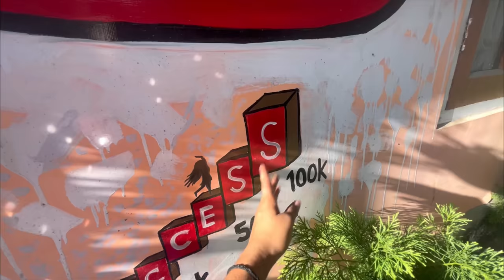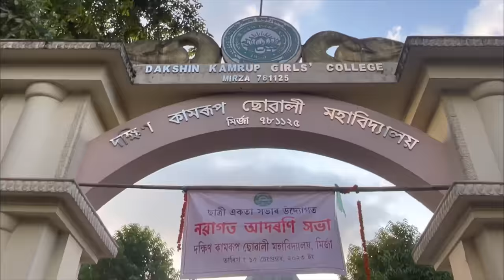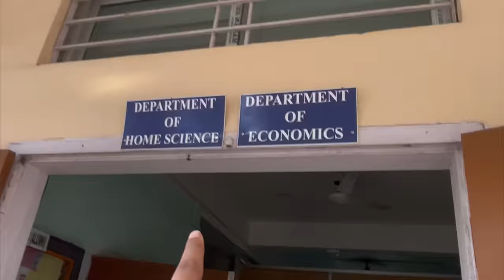মই porha কলেজ খন দেখাম আজি/ ছোৱালীবোৰ বহুত ধূনীয়া Dakshin kamrup girls college’ৰ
Dakshin kamrup girls college freshers day❤️